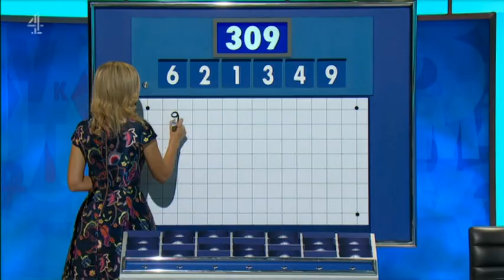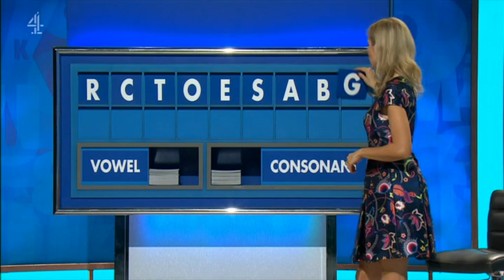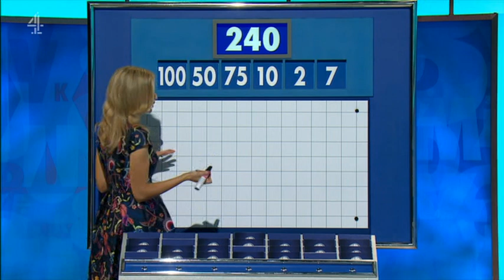Rachel Riley - Countdown 80x048 2019,03,29 1409c SD